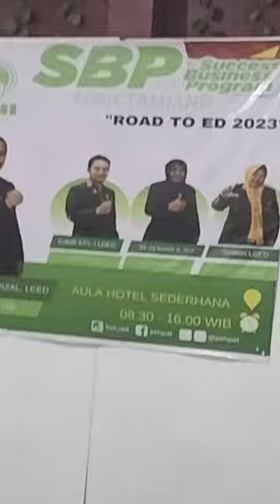kegiatan SBP HNI "Road to ED 2023 di aula hotel sederhana karang baru Aceh Tamiang. Minggu, 13/08/23